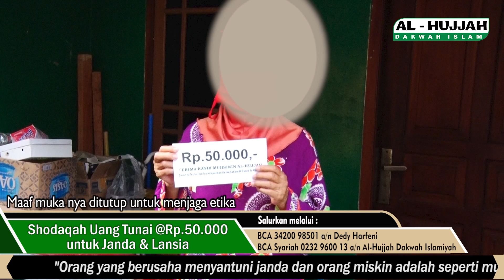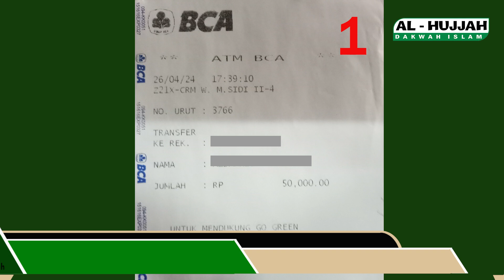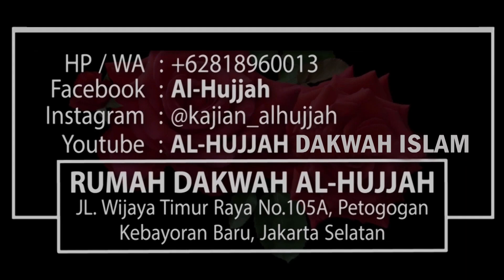Shodaqah Shubuh & Jum'at 26 April 2024